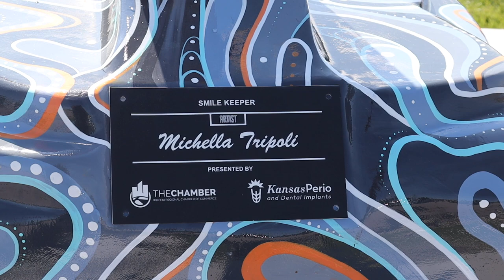Smile Keeper Unveiling Ceremony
July 20, 2023, Wichita, KS -- Kansas Perio and Dental Implants held a celebration in which a custom-painted 10-foot replica of Wichita's iconic Keeper of the Plains was revealed. It was the 65th installation of such a statue under the project name Keepers on Parade. Artist Michella Tripoli was commissioned by Kansas Perio to envision, design and paint their Keeper, aptly named "SMILE KEEPER".
Keepers of Parade is a public art project started in 2015 by the community group Together Wichita. In 2022 the project came under the auspices of the Wichita Regional Chamber of Commerce.